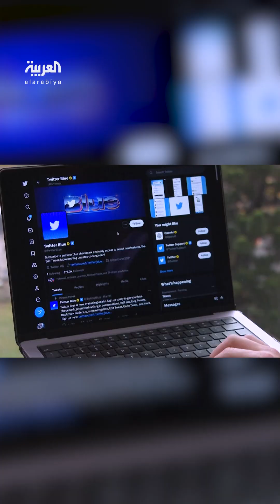موظف مفصول يفتح "أبواب الجحيم" على إيلون ماسك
موظف مفصول من منصة "إكس" يربح دعوى قضائية ضد إيلون ماسك ويهدد الملياردير الأميركي بفتح "أبواب الجحيم" عليه بحسب وصف وسائل إعلام